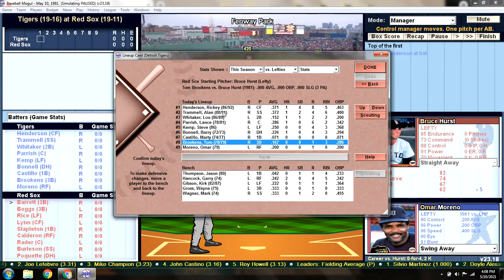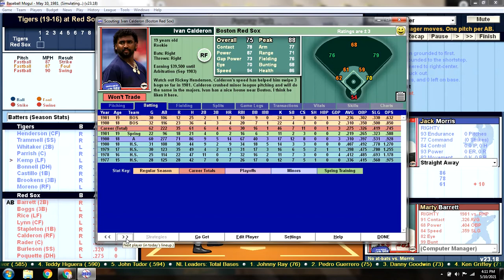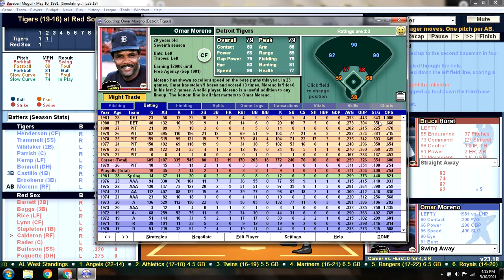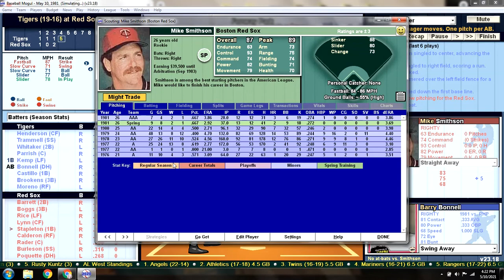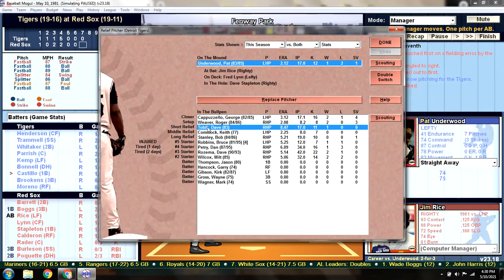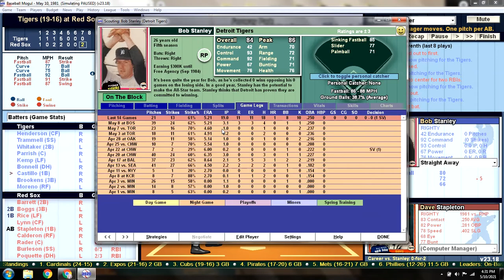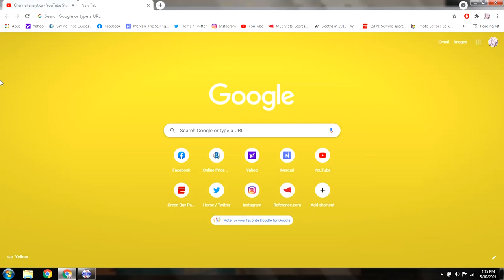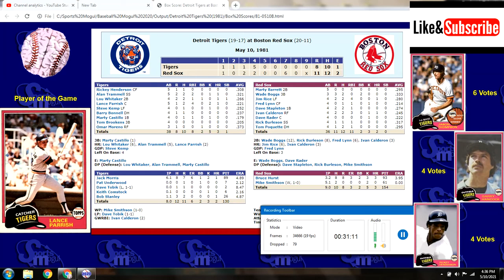Game 36 - 1981 Detroit Tigers Season Replay v Boston Red Sox @ Fenway Park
DET (19-16): Jack Morris (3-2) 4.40 v BOS (19-11): Bruce Hurst (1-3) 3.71
If I told you the Tigers had Jack Morris on the mound, hit three home runs including their first grand slam this season, you might guess that we had a run away win. Nope. I was really pissed off by the end of this one which, in a way, is kinda funny. Check it out!
Original Topps artwork by Jeremy DeJong